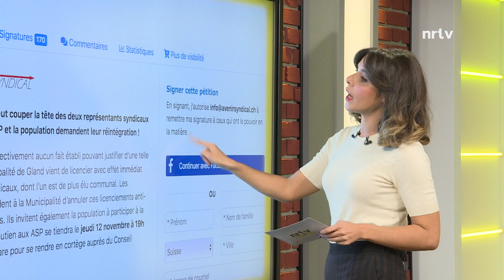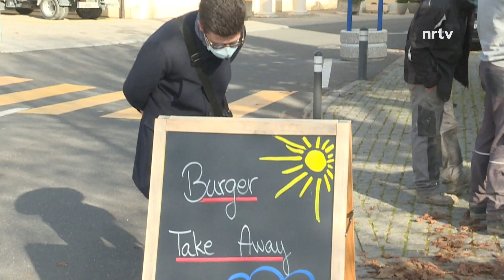LA RÉTRO ACTU du 16 au 20 novembre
ACTU
La rétrospective régionale

👮 De la médiation au plan d’interventions

A Gland, les stands de médiation sociale organisés cet été ont permis à la Municipalité de faire un bilan de la situation et de réfléchir à des pistes d’intervention pour harmoniser la cohabitation intergénérationnelle. Christine Girod, municipale en charge de l’enfance et de la jeunesse nous en parle en plateau.

🏆 🏆 Deux lauréats pour le « Prix du développement durable » à Nyon
La 11ème édition du prix du développement durable de la Ville de Nyon récompense la coopérative « Le Local » et le « Festival du film Vert de Nyon » avec un prix de 5'000.- chacun. En plateau, la présidente du festival Flavie Scholtz et Cécile Müller, co-fondatrice de l’épicerie nous en parlent.

🍽 Les restaurants entre fermeture et ouverture partielle

A l’heure d’une nouvelle fermeture forcée, les cafetiers et restaurateurs gèrent ce deuxième coup d’arrêt aussi bien que possible :
Du côté de Crassier, Rémy Cantale, l’administrateur de l’établissement « Au Bœuf Rouge » a mis en place un système « de plats à l’emporter » pour assurer temporairement la pérennité du restaurant.
Pour le Café Vaudois, complètement à l’arrêt, la situation est plus compliquée. En plateau, les gérants de la mythique pinte nyonnaise, Alexandre Castro Silva et Orianne Métroz, abordent les répercussions de cette pause forcée sur les finances... et sur la société.

❓ Que se passe-t-il au sein du Service de la population de Gland ?

A Gland, deux employés de la Ville ont été licencié avec effet immédiat. Selon la municipalité, qui jusqu’ici ne s’est pas prononcé dans la presse en évoquant le bien de l’état de droit, les deux assistants de sécurité publique auraient commis des fautes graves. Or, selon les deux employés concernés ces licenciements sont abusifs et visent à régler d’autres problèmes. En plateau, David Andenmatten, secrétaire syndical défend la version des ASP.

👥Le PLR de Gland présente son programme pour la législature 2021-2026

Interview à distance avec Victor Braune. Le président du PLR à Gland détaille les 4 thématiques du programme pour la législature 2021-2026 du groupe : économie et finances, environnement et développement durable, vie sociale et ordre public.